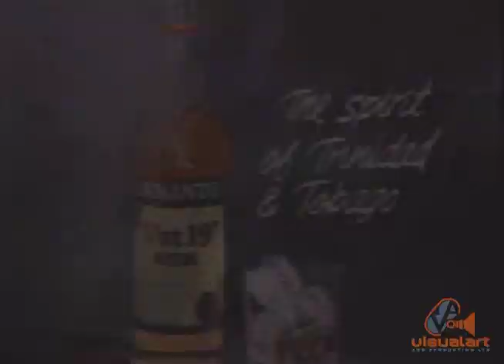Fernandes VAT 19 RUM (Mixing) - Lonsdale/Saatchi - VA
Voiceover by the late Russel Winston...